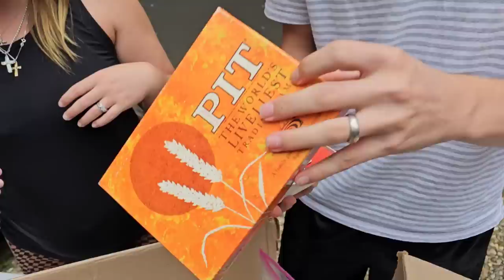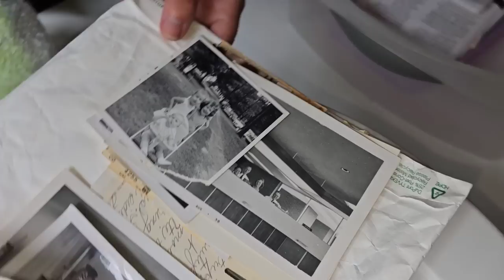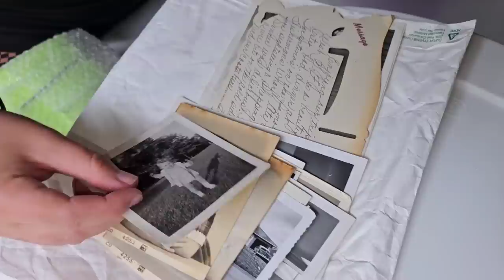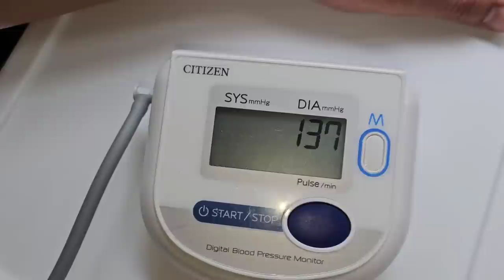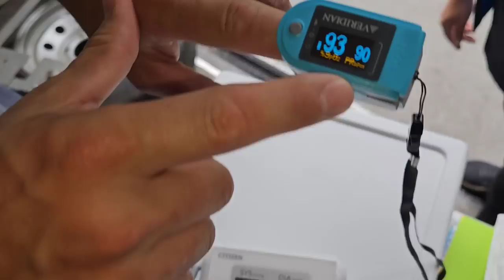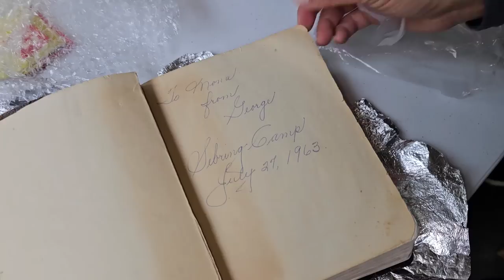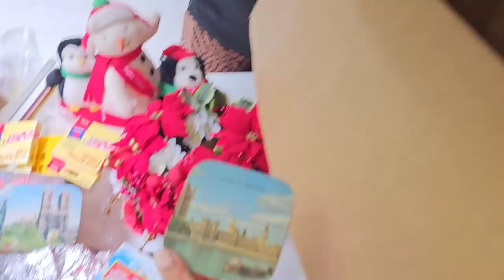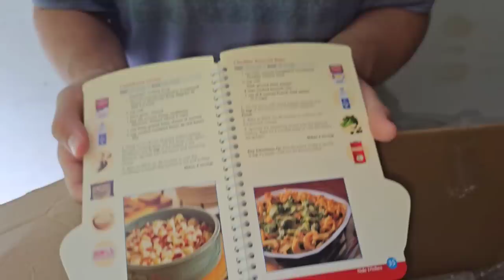WE'RE FINALLY DONE WITH IT ALL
BUT he's still on the treasure hunt when he can get together with his northern buddies

There's over 30 storage unit vaults up for auction and Jeremy wins 4 that are all owned by the same person

And 1 of the 4 has a safe hidden inside filled with money

After 2 months of sorting, the team is finally done with it all

PUBLISHED ON:
8.15.23